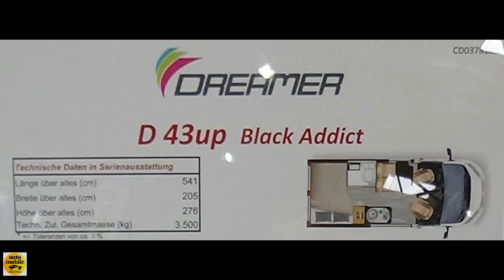2023 Dreamer D 43up Black Addict - Exterior and Interior - Caravan Salon Düsseldorf 2022